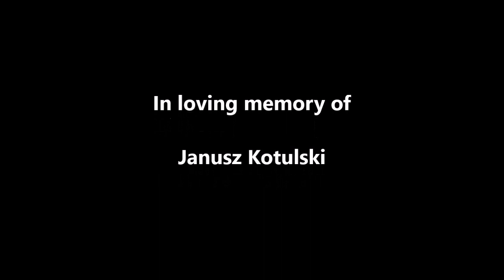Cello Guitar Duet - Farewell to beloved Dad (Max Bruch: Kol Nidrei, short version)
Agnieszka's dad passed away a couple of weeks ago.  Because of the covid-19-situation, we couldn't spend the last days of his life with him. And we couldn't also organize a traditional funeral for him.  Some time has passed, but the pain still remains. Music brings us a temporary relief and that's why we decided to record a video to his memory, as a farewell. We also dedicate this video to all other people in the world, who has experienced similar situation like we.

Agnieszka Kotulska-Rahunen, cello
Kimmo Rahunen, guitar

Arranged for guitar by Kimmo Rahunen.